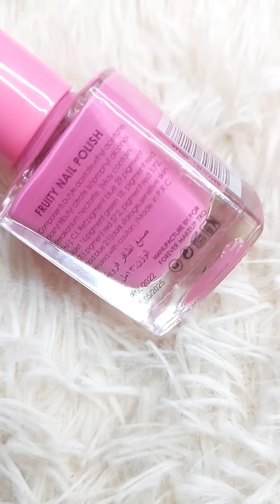Best Nailart tutorial for beginners | Nails of the day | viral Tiktok Nails 💅